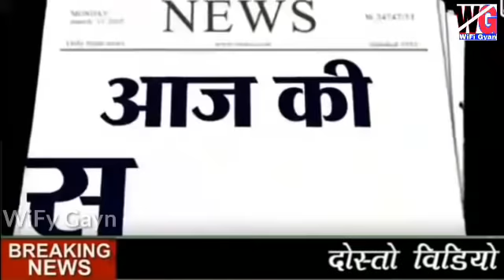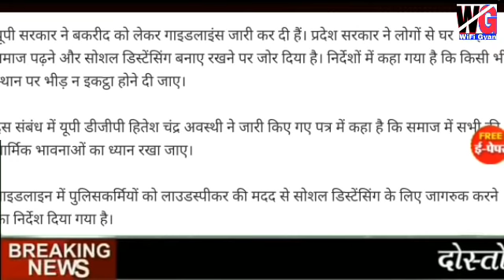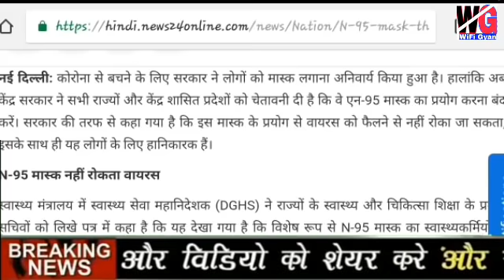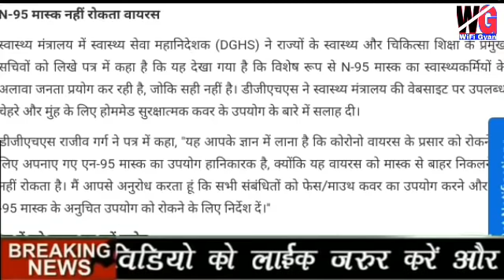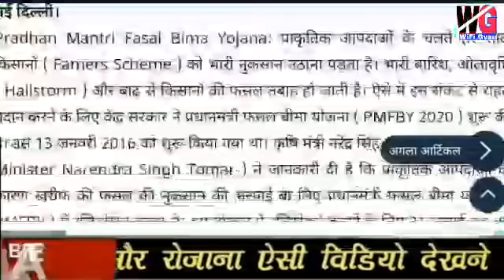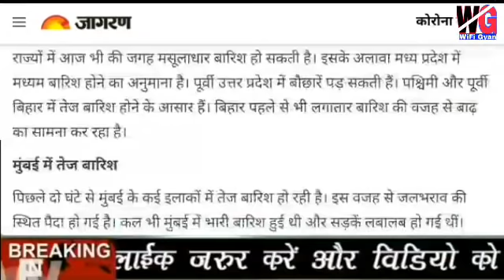आज 24 जुलाई 2020 शुक्रवार today breaking news बड़ी खबरें ये सब बंद भयंकर ऐलान headlines news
today#_breaking#_news#_update#_nonstop#_news#_today#_updates#_badi#_khabar

24 July 2020 nonstop news update today big breaking news updates today news updates बड़ी खबरें headlines news update आज की ताजा खबर big breaki g news updates today news updates Nonstop news updates
nonstop news
badi khabar
today news updates
badi khabar
today PM modi speach headlines news update
आज का ताजा समाचार big updates
PM modi का बड़ा ऐलान
आज का मौसम समाचार weather news updates